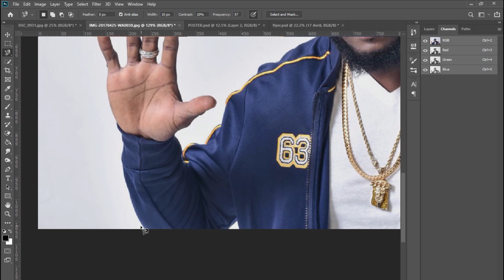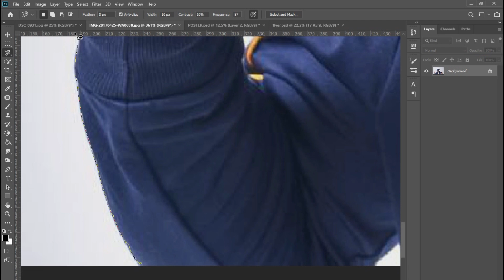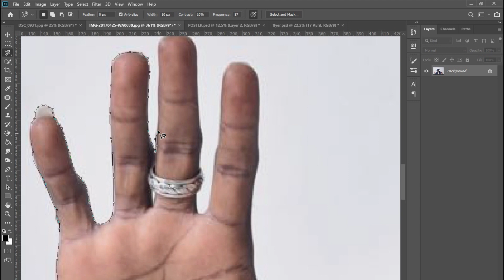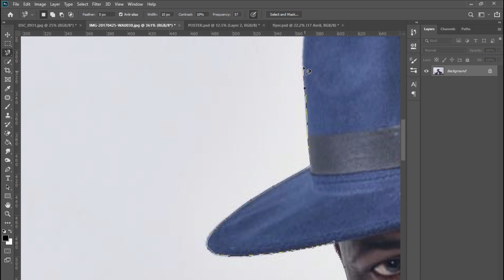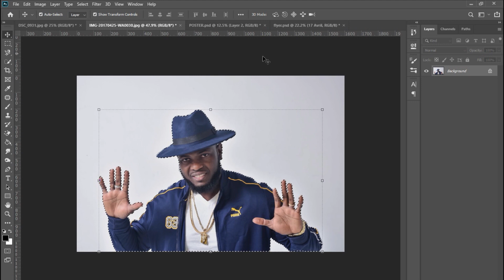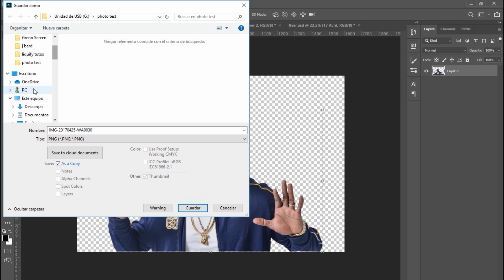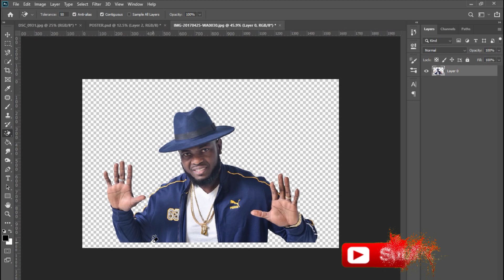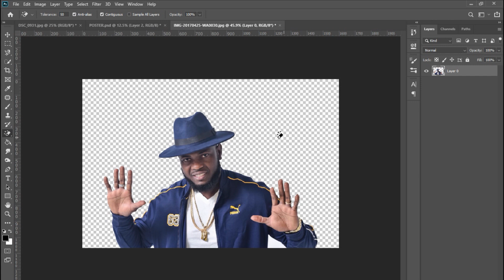Aprann retire Fon (Background) yon foto sou Photoshop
Kòman pou w kadre Imaj yo lè wap fè film, Video oubyen foto